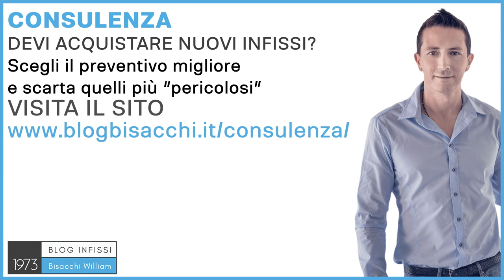Infissi in pvc prezzi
0:00 introduzione
0:33 costo infissi in pvc al mq
1:08 limite di costo incentivi

Ciao sono William Bisacchi, di Infissi Bisacchi dal 1973, ci occupiamo
di infissi per abitazioni private con il Sistema Bisacchi. Oggi ti voglio parlare degli Infissi in
PVC prezzi; chiaramente è impossibile fare un preventivo in un video, però ti voglio dire più
o meno dove si va a posizionare questo tipo di materiale. A parità di bontà del serramento,
perché un PVC ottimo potrebbe costare uguale ad un alluminio scarso, quindi capisci che lì il
confronto dei prezzi è difficile da fare, però diciamo con prodotti allineati a livello di qualità e
di servizio, un PVC mediamente costa 20/30% di un serramento in alluminio, o anche di un
serramento in legno, e un serramento in PVC fatto come si deve, potrebbe avere un costo al
metro quadrato di circa 350 euro, questo che cosa vuol dire vuol dire? Vuol dire che ogni
metro quadrato di infisso, quindi un infisso ad esempio un metro, per due metri, sarà due
metri quadrati, potrebbe costare sui 700 euro, più la posa in opera, la zanzariera, il
controtelaio, a tapparella, tutte le cose che eventualmente servono, e vuole anche dire che
un infisso, che facilmente rispetta i limiti di prezzo massimo, che sono stati imposti nel
decreto requisiti il 6 ottobre del 2020; quando infatti è stato creato il superbonus 110%, è
stato inserito anche in questo decreto legge, è stato inserito anche un limite di prezzo per il
50%, nel PVC è facile stare dentro, a meno che non stai scegliendo un infisso in PVC di
design molto elevato, con triplo vetro, con vetro blindato, con veneziana integrata, con tutte
caratteristiche super, che fanno lievitare tantissimo costo, è sempre l'esempio dalla macchia,
uno dei più eclatanti è l'Audi, o la Porsche, hanno dei prezzi di partenza che sono molto
molto allettanti, quando guardi la pubblicità dici, "ci faccio un pensiero", poi va ad acquistarla
veramente, e ci vanno sopra 10, 20, 30, 40 mila euro solo di optional, e questo può
succedere anche con gli infissi in PVC, quindi la partenza di un buon è fisso in PVC e sui
350 euro al metro quadrato, usa questo parametro anche per farti un'idea sul prezzo che ti
servirà per cambiare gli infissi a casa tua. Se vuoi un consiglio disinteressato da una
persona che non può seguire nella vendita, quindi ad esempio se abiti a Roma deve
cambiare gli infissi nella tua casa, e sei troppo lontano evidentemente dalla Bisacchi, quindi
da me, puoi utilizzare il servizio di consulenza con Sistema Bisacchi; attraverso questo
servizio ti guiderò nelle scelte, ti aiuterò a scegliere il tipo di infisso, il tipo di vetro, e tutto
quello che gira attorno al serramento, e lo farò in maniera disinteressata. Se vuoi saperne di
più vai su e richiedi la tua consulenza, ciao e al prossimo video.